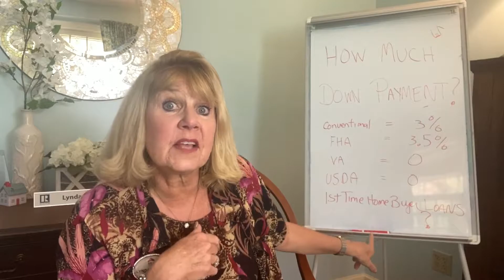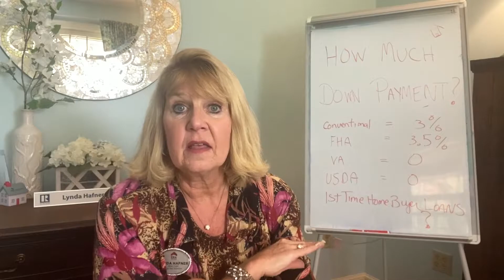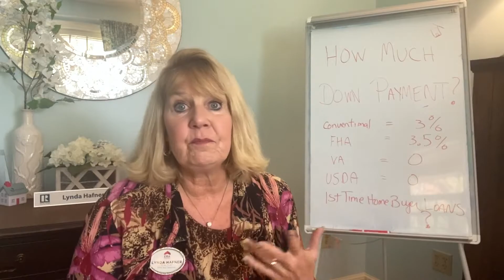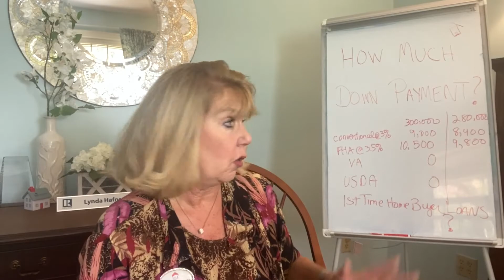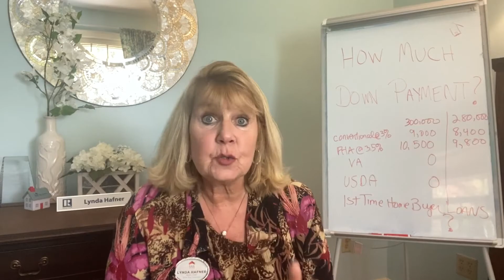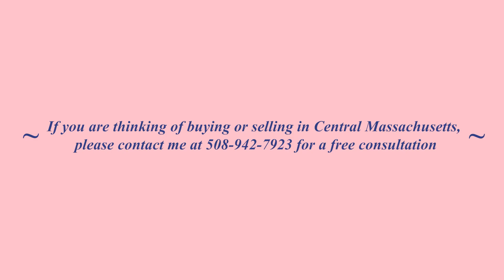~ How Much Down Payment to Buy a Home? ~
~ How Much Down Payment to Buy a Home? ~  by Lynda Hafner, Top Producing Realtor at ERA Key Realty in Central Massachusetts

Hi ! Thanks for checking out my educational videos that will make your life easier when buying and selling a home.I hope this information will give you the knowledge and confidence you need when buying and selling your home to make it a smooth process.

I am always happy to help new clients. I also have the ability to help you find a great Realtor in your area as well, so please reach out if needed. :)